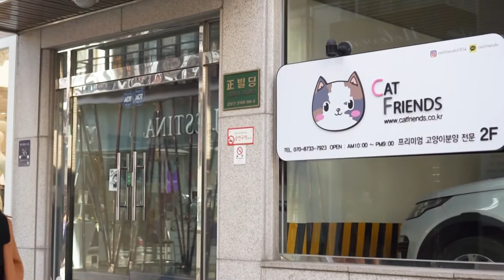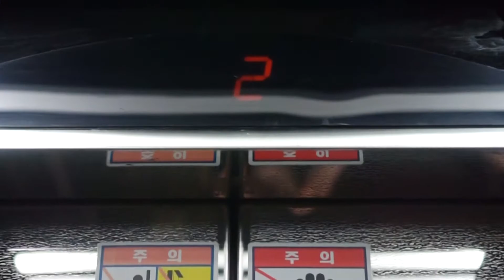캣프렌즈 차량주차부터 대중교통이용방법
당신의 평생 친구가 되어줄 고양이가 있는 그곳!!

귀여운고양이 동영상보고 힐링 하세요~ ^^

냥이들을 위한 내부 원목시설, 스크레쳐, 넓은공간 으로

냥이들의 편의와 건강위주로  운영을 하고 있습니다

상업적인곳이지만 방문하신 회원님들께서

팍팍한 생활과 정신없는 일상에서 벗어나

힐링 하실수 있는 곳입니다

언제든 부담없이 오셔서  따뜻한 커피 한잔 하세요~ ^^

         "캣프렌즈 프리미엄 고양이분양 전문"